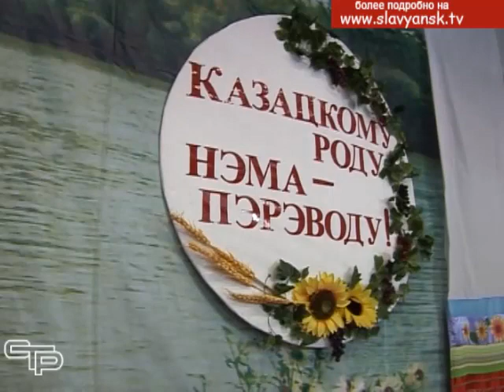Казачья песня завоевывает сердца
В  народных кубанских песнях скрывается душа народа. Их самобытность и задушевность заставляют наших земляков поколение за поколением обращаться к этому уникальному песенному источнику и чЕрпать из него новые жизненные силы и наслаждение для сердца и слуха. Славянские поклонники и исполнители казачьих песен приняли участие в районном фестивале «Казачьему роду- нэма переводу».